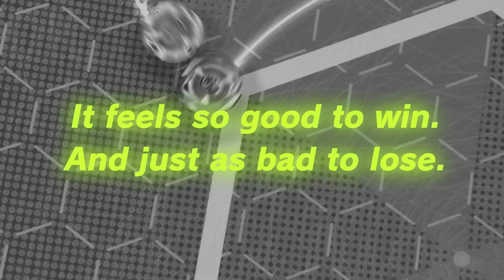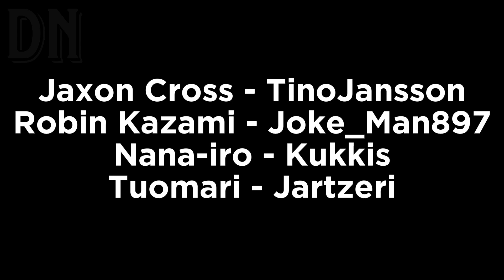Beyblade X Traileri | FanDub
Beyblade X:stä on tulossa Disney Plussaan kansainvälisesti tänä vuonna ja ajattelin tehä tän trailerista intro fanidubiksi

Projektista vastaava ja suomennos: @jartzari
Editointi ja Thumbnail: @jartzari

Roolit:

Jaxon Cross/X - @TinoDubbaa
Robin Kazami - @Joke_MAN897
Nana-Iro - @kukkis_x
Tuomari - @jartzari

*Me emme omista lähdemateriaalia. Omistamme vain äänemme.

*We do not own this Movie clip. We only our own voices